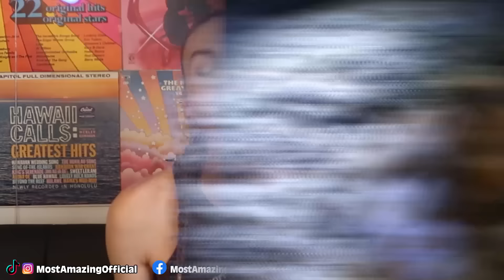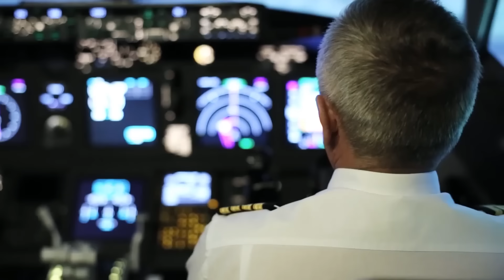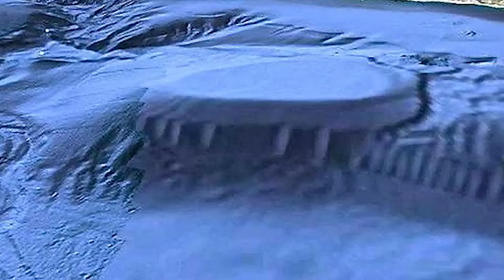Top 10 Signs Of Alien Life Underwater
We have explored around 10% of the world's ocean, meaning there are dark secrets laying beneath the surface, mysterious creatures, undiscovered creatures, and maybe even Alien lifeforms and sunken UFO's that are just waiting to be caught on camera. These are the Top 10 Signs Of Alien Life Underwater right here on Most Amazing Top 10!

Time Codes:
0:00- Intro
0:53- Solomon Island Saucer
1:41- Octopi
2:54- Yonaguni Monument
4:08- Ivan Sanderson
5:00- Leaked UFO Video
5:52- The Baltic Sea Anomaly
6:46- Underwater Crop Circles
7:18- Underwater Stonehenge
8:06- Weird Space Alien
9:00- Sycamore Knoll